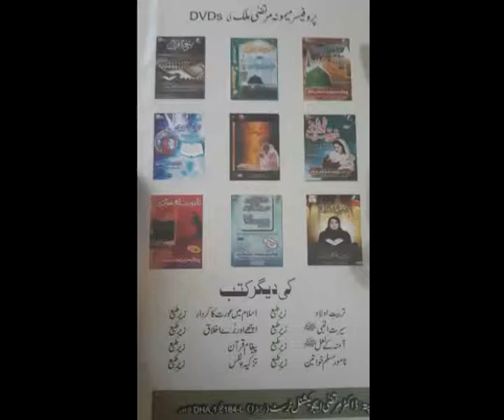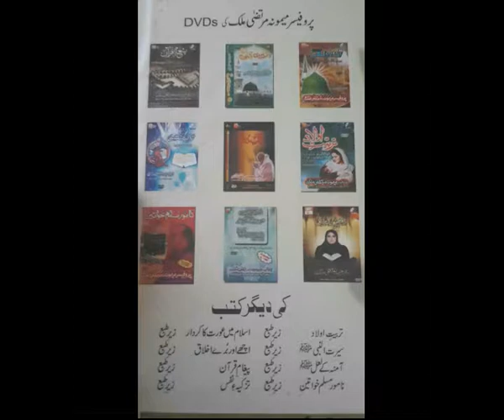Maqasid e Ramzan Part 18 Quran e Majeed Ki Fazeelat by Prof Maimoona Murtaza Malik